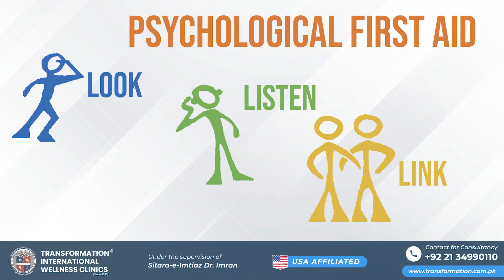𝐖𝐨𝐫𝐥𝐝 𝐒𝐮𝐢𝐜𝐢𝐝𝐞 𝐏𝐫𝐞𝐯𝐞𝐧𝐭𝐢𝐨𝐧 𝐃𝐚𝐲 is a day dedicated to helping those in need.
𝐖𝐨𝐫𝐥𝐝 𝐒𝐮𝐢𝐜𝐢𝐝𝐞 𝐏𝐫𝐞𝐯𝐞𝐧𝐭𝐢𝐨𝐧 𝐃𝐚𝐲 is a day dedicated to helping those in need and encouraging them to seek assistance. Several resources are available for those struggling with mental health issues, and it is okay to ask for help. No one should feel ashamed or alone, so don't hesitate to reach out if you or someone you know needs help.